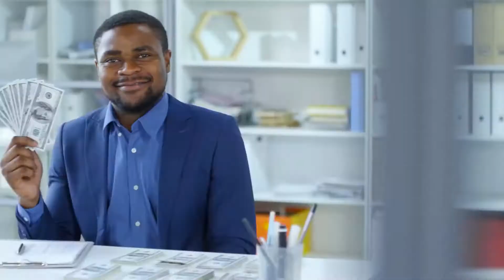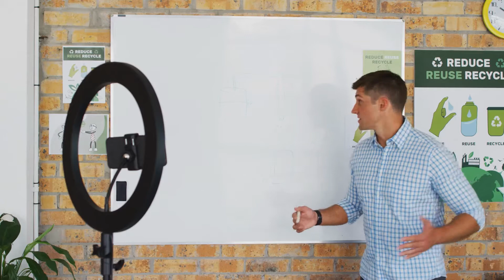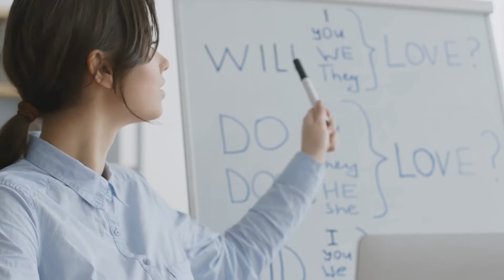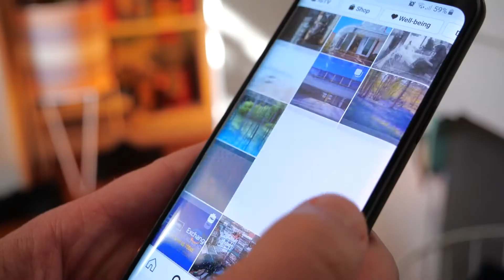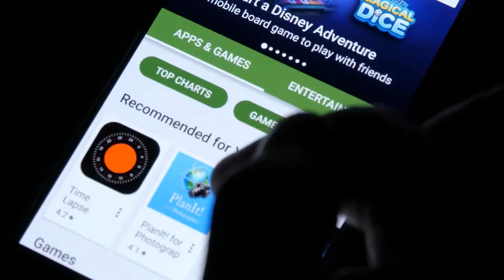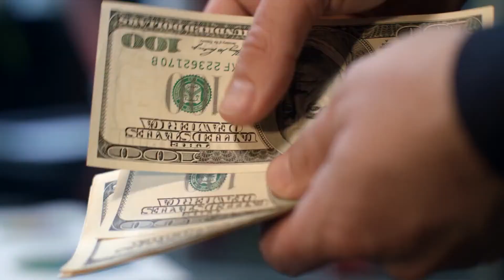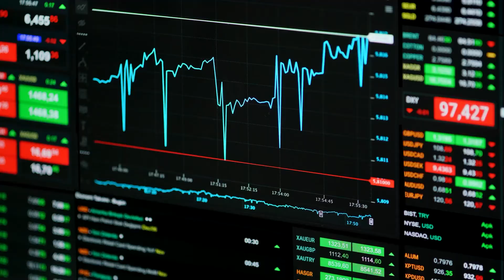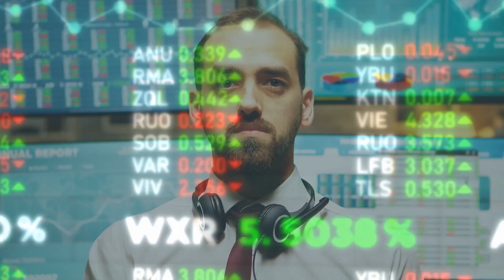Passive Income Opportunities EVERY Investor Needs To Hear About!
Welcome back to Business Craze. Here is a secret: you can make money while you are asleep. This is true, and all you have to do is to research for a good, productive passive income. Speaking of, here are Passive income opportunities online.. here's the best ones.

When talking about making passive online income, topping the list will be blogging. As of the moment, we see many hobby enthusiasts who are not enjoying doing their thing but at the same time, they are earning from it. Check this video out as we feature Passive income opportunities online.. here's the best ones.